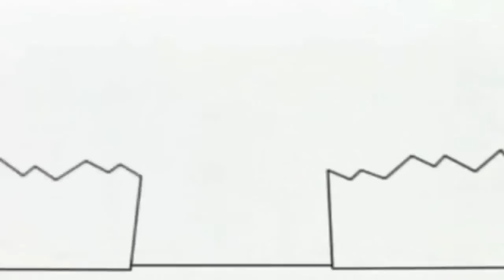Копия видео "15 січня 2020 р."